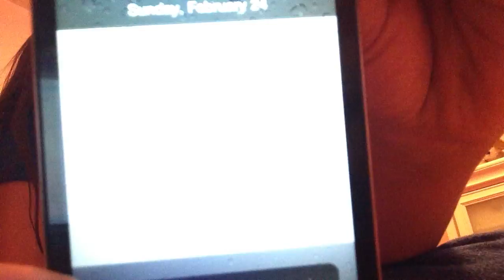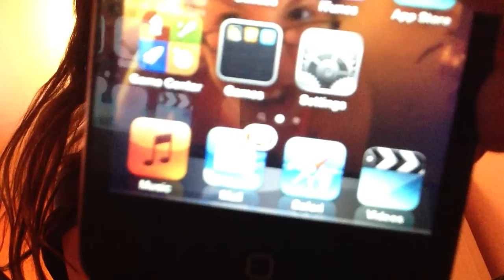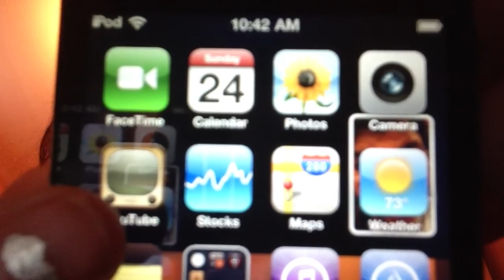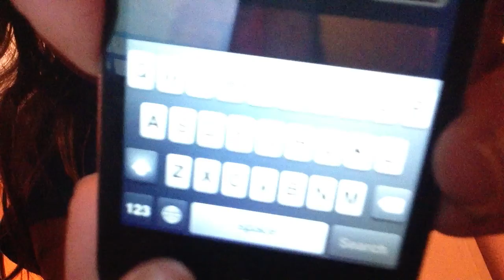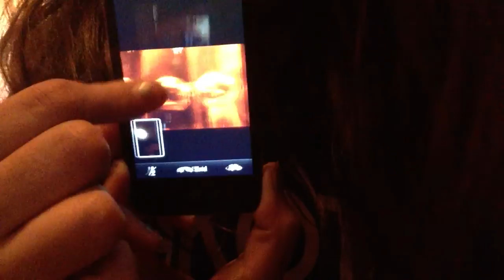What's on my ipod!!?